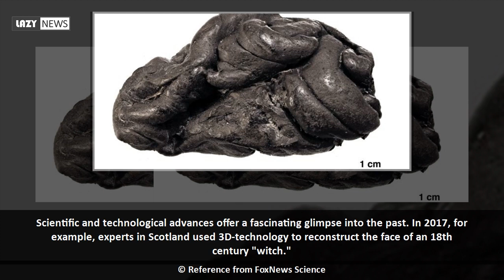Face of Stone Age woman revealed thanks to DNA from Neolithic 5,700-year-old 'chewing gum'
Scientists at the University of Copenhagen have extracted a Stone Age woman’s DNA from 5,700-year-old “chewing gum.”  The “gum” is made from birch pitch, according to researchers, and was once chewed by the Stone Age woman. Birch pitch is a substance made by heating birch bark. Researchers successfully extracted a complete human genome from the birch pitch, which was found in Southern Denmark.  "It is amazing to have gotten a complete ancient human genome from anything other than bone," project leader Hannes Schroeder, an associate...